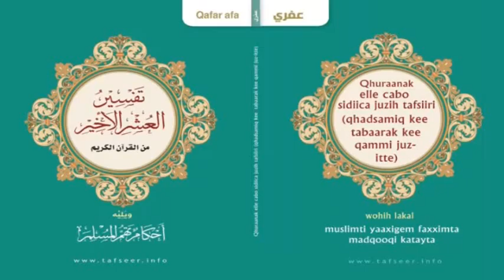Yallih meqe migaaqitte - Alcafiizu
Tamah Qafar afat rortah tan yallih meqe migaaqitteh addâ faknut yabta calakaat kinni, is elle tascasse yallih nabnaa kee dudda baxxaqisak. Ta calakal yallih meqe migaaqittek addâ fakni kak yekkeh yanim ( Alcafiizu ) kinni. Tama migaaqitte tanbulle kutbe kinni edde maqnimteh tanim.